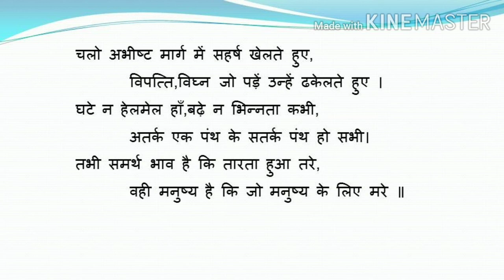Class X - Hindi - Manushyathva.